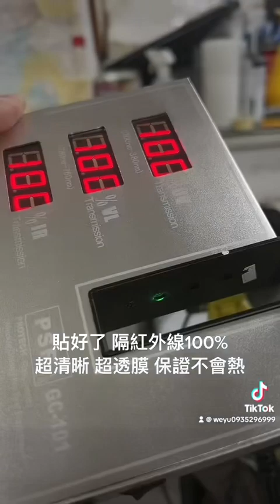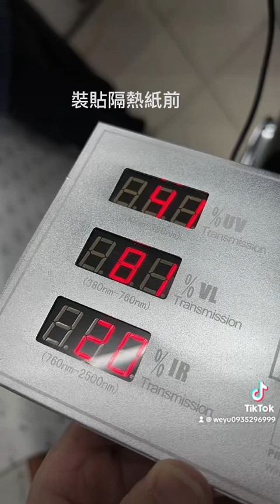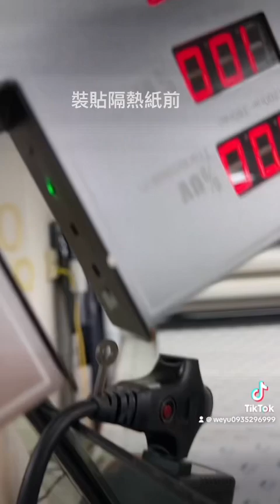Benz EQS 450 裝貼 無上清涼 隔紅外線99%頂級隔熱紙 前中後 台北 威余